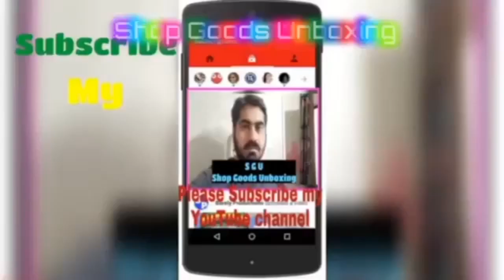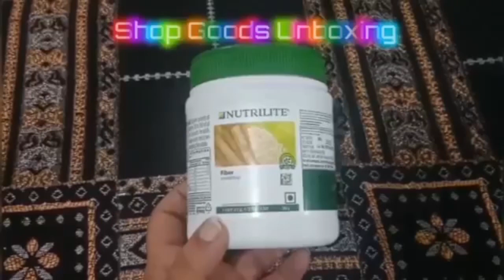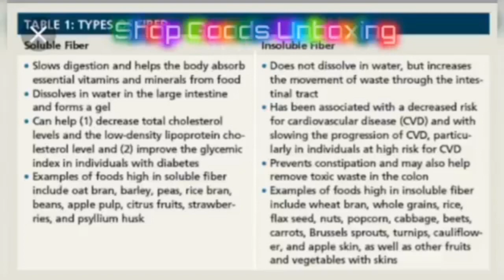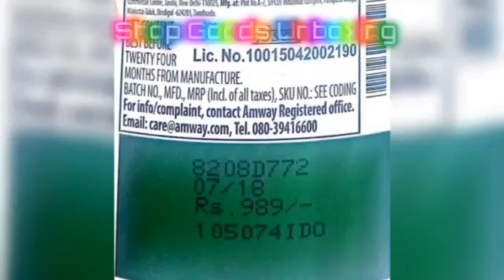Amway nutrilite fiber (पेट साफ करने का राम बाण)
Amway nutrilite fiber (पेट साफ करने का राम बाण),Amway, nutrilite,fiber,nutrilite fiber,पेट कैसे साफ करे,पेट साफ करने का तरीका ,पेट के रोगों के लिए कोई दवाई ,पेट की परिशानि से कैसे लड़े,